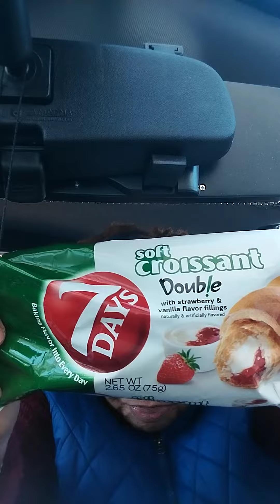Dollar Store Taste Testing |Strawberry Creamcheese Crossiant yummy !!!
Thanks!!!